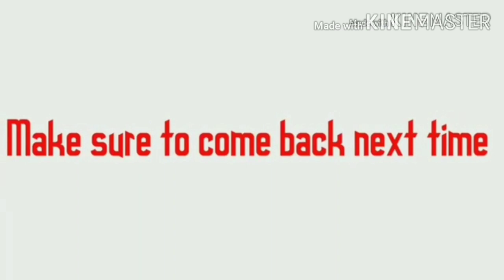Mac Daddy VS Big nose berry